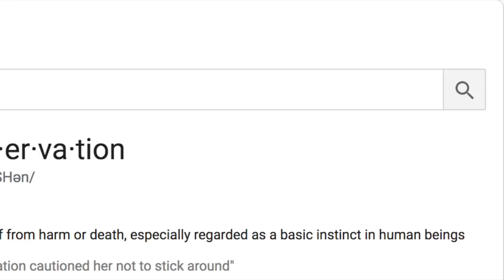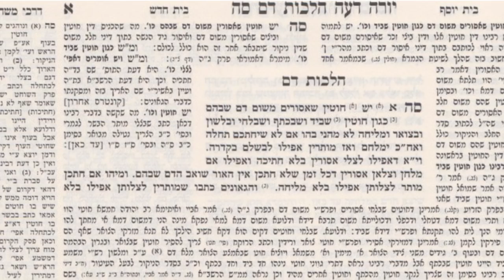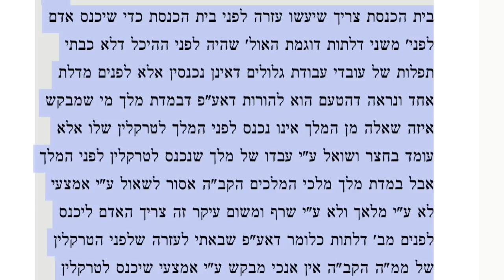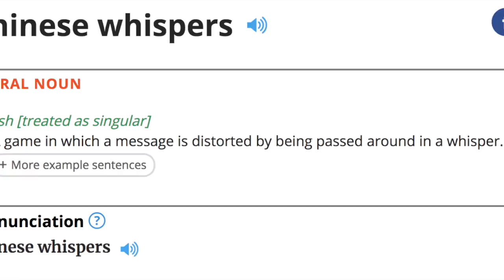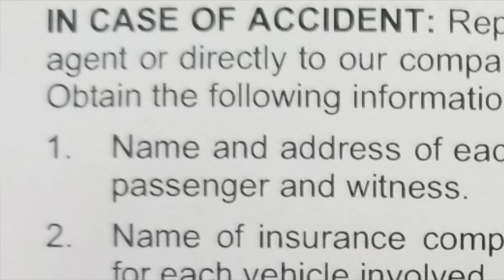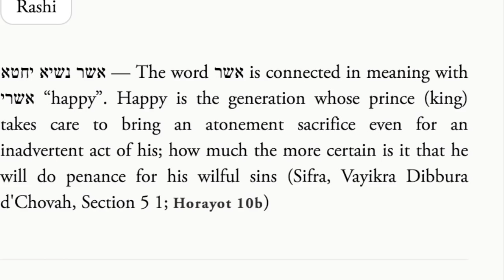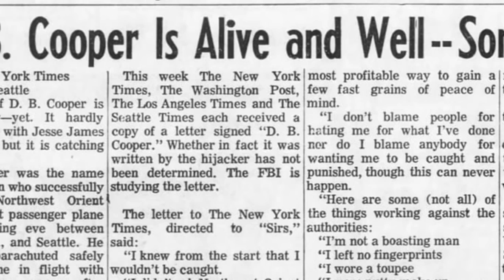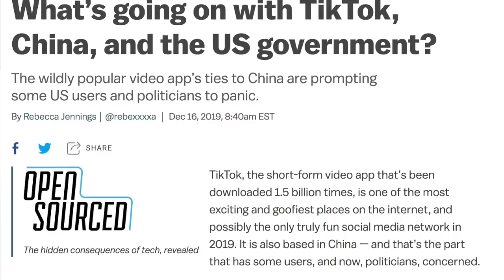Pesach Sheini | Rabbi Shais & Dovid Taub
Shais Taub and Dovid Taub are two brothers discussing topics that they find interesting.

Shais Taub is an author, teacher, and speaker whose works appear on SoulWords.org. Dovid Taub is an animator and puppeteer well known as the creator of the Itche Kadoozie show.

Topics from this episode include: Pesach Sheini; synagogue architecture; whether or not people with social anxiety tend to pray longer; if green laser pointers are more dangerous than red laser pointers; Chinese whispers, Chinese apples, and the Chinese government; and much, much more.

Buckle up for this 50-minute whirlwind conversation of deep Torah ideas and humor that moves so quickly from subject to subject you’ll have to watch three times just to catch it all.